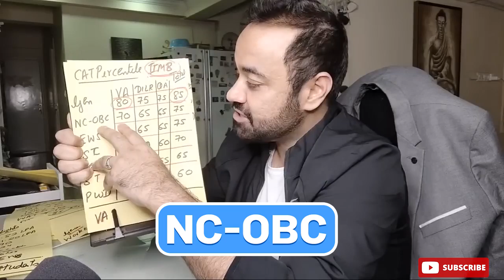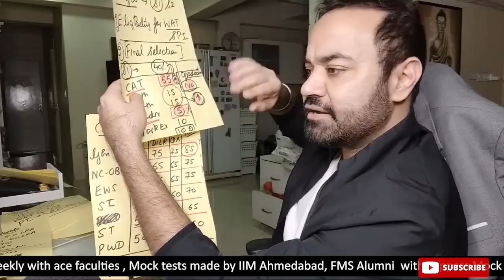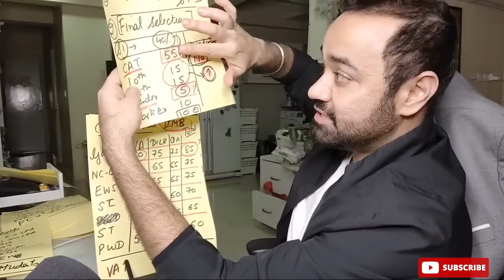IIM Bangalore CAT Percentile | Section Wise Cut-offs for all Categories